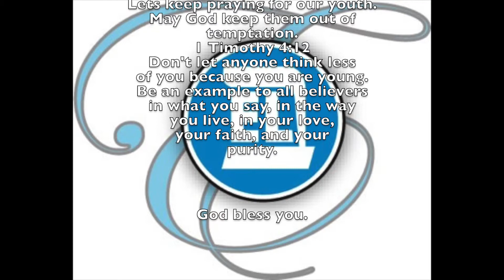Bautismo de Aaron Bustillos en Agosto 19, 2018